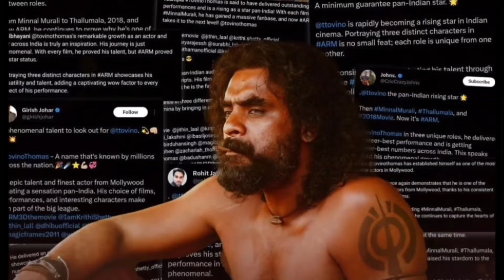boxofficecollection ARM | Kishkindha Kandam | Devara | Gumasthan | Thekkuvadakku | Pushpakaviimanam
10 Movies Collection Report

Ajayante Randam Moshanam
Kishkndha Kandam
Devara
Pushpaka Vimanam
Thekku Vadakku
Gumasthan
Koon
Orukattil Orumuri
Thanuppu
Chithini

Re Released

Paleri Manikkyam  Mammotty Movie

Life Corner